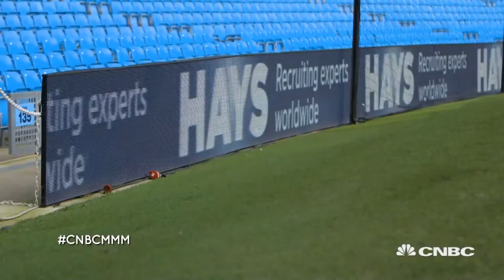How Hays employees benefit from its Man City partnership | Marketing Media Money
Chantelle Kemp, systems trainer at Hays, explains that: "Monday to Friday I support the blue, on the weekends I support the red."

CNBC_international